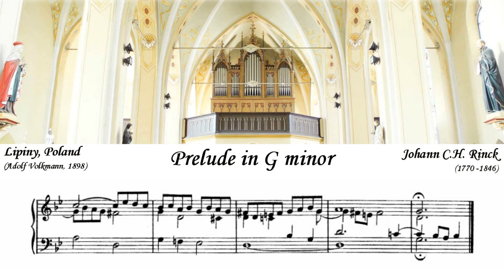Johann Christian Heinrich Rinck - Prelude in G minor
Another very short one-minute prelude composed by Johann Christian Heinrich Rinck (18 February 1770 – 23 July 1846).  Rinck studied with Johann Christian Kittel (1732–1809), who himself was a pupil of Johann Sebastian Bach, and eventually became kantor at the music school in Darmstadt, Germany where he was also a court organist from 1813.  Rinck was a prolific composer who, in addition to more advanced and sophisticated works, wrote many of these short pieces that can be found in various old organists' handbooks of the 19th century.  They were a kind of stock-in-trade for church organists.

Played on the sample set of the 1898 Adolf Volkmann organ located in St. Augustine’s church Świętochłowice, Lipiny, Poland.  Sample set by Piotr Grabowski.